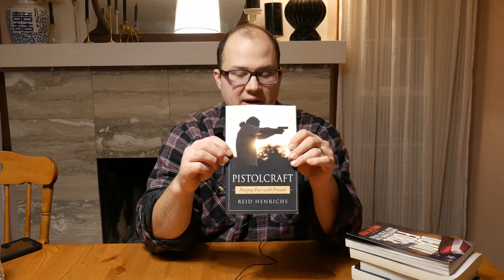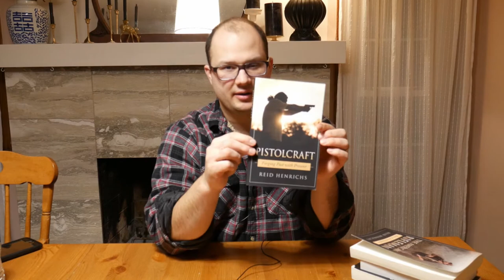Tactical Book Review: The First Five Books You Should Read